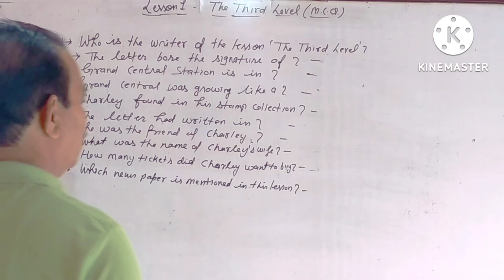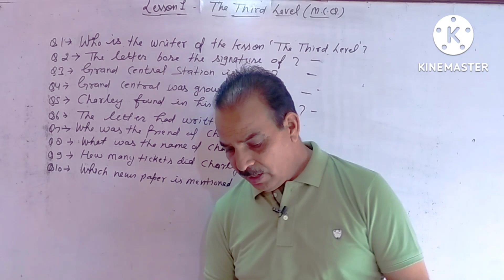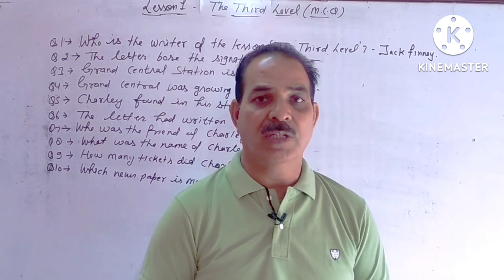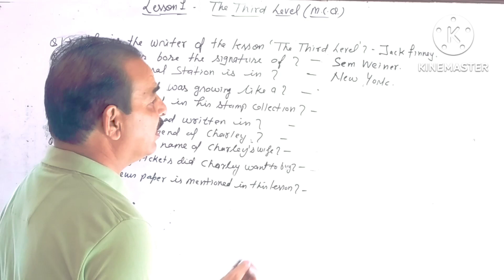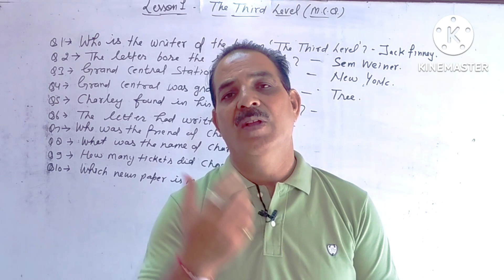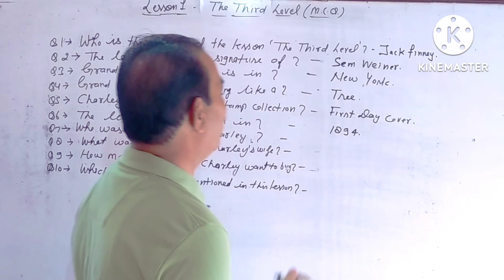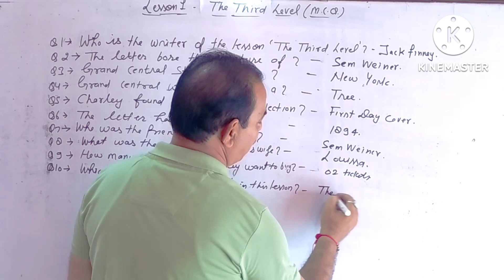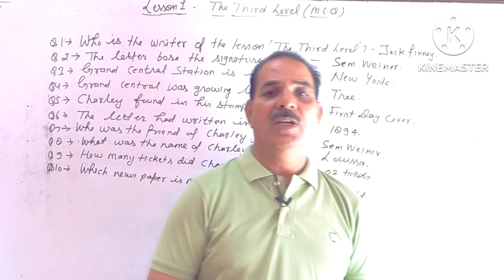The Third Level || M.C.Q. || Class - XII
Topic covered in video :- Vistas Chapter - 1

               Class XII ( M.C.Q ) for U.P Board and C.B.S.E Board

By :- N.D. Joshi